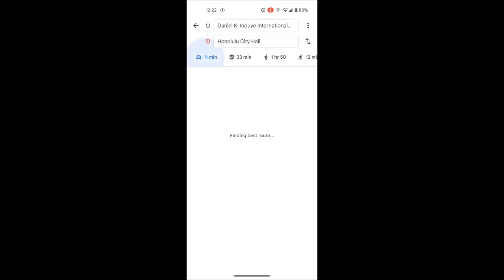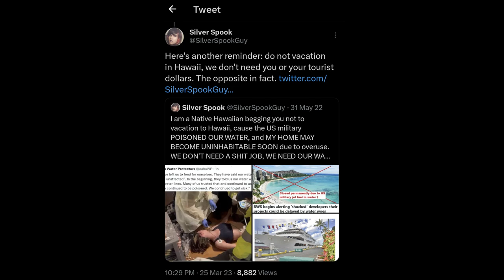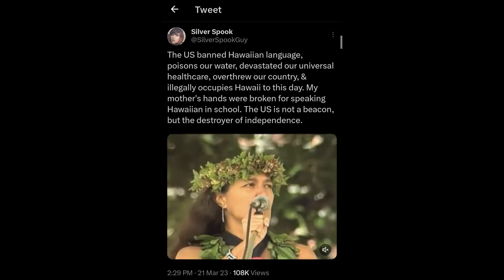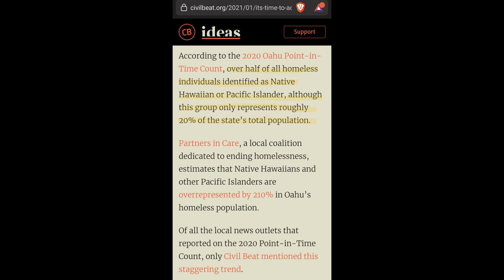Tourism is killing Hawai'i: Why you shouldn't come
Yes, I know the Hawaiian economy is dependent on tourism. Dozens of nations and regions have economies dependent on oil; that doesn't mean they should keep drilling. This is also part of America's colonial legacy in Hawai'i: getting it addicted to tourism. I believe we need radical voices to shift the discourse and at least dissuade some people from visiting and remind those that do of the stakes of tourism. Is the Hawaiian economy more important than its water, than the islands' ability to sustain life? In Native Hawaiian culture, water IS the economy. From Ola i ka Wai:

"In Hawaiian culture, wai (water) is more than a resource. It’s the economy (waiwai, meaning wealth), it’s society (kānāwai, meaning the law), it’s family and deity (the embodiment of the ancestral god Kāne). It’s life itself!"

Mitigating the climate crisis requires us, particularly us privileged folks, to make sacrifices, to give things up. Continuing to live as we have been is repugnant, careless, a complete abdication of responsibility. Refusing to change is giving up on caring for the community.

Also, that $689,000 figure for the lifetime cost of car ownership is certain to be an underestimate in Hawaii, where cars and gas are exceptionally expensive.

Native Hawaiians & orgs you can consider donating to:

@silverspook (Chris Miller) who inspired much of this video
for further resources on organizations to support.

I also highly recommend the album Facing Future by Israel Kamakawiwo'ole (IZ), which has anti-colonial elements. This incredibly beautiful album has resonated with me for years.